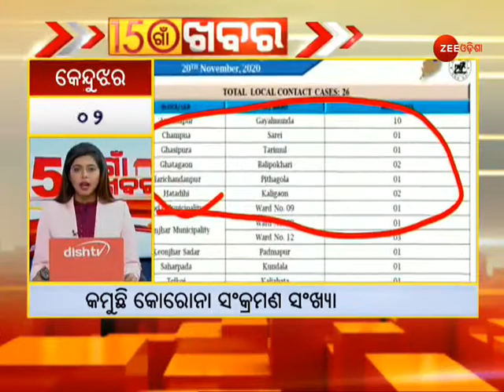150 Gaon Khabar | Rural News | Village News | News Update | ଗାଁ ଖବର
150 Gaon Khabar | Rural News | Village News | News Update | ଗାଁ ଖବର

ଗାଁର ହାନି ଲାଭ, ଭଲ ମନ୍ଦ ଖବରକୁ ନେଇ ଜୀ ଓଡ଼ିଶାର ସ୍ୱତନ୍ତ୍ର ବୁଲେଟିନ୍ '୧୫୦ ଗାଁ ଖବର'

ଜୀ ଓଡ଼ିଶାର ସ୍ୱତନ୍ତ୍ର ବୁଲେଟିନ୍ '୧୫୦ ଗାଁ ଖବର'ରେ ଦେଖନ୍ତୁ ଆପଣଙ୍କ ଆଖାପାଖ ଗାଁ ଗୁଡ଼ିକର ଖବର । କମ୍ ସମୟରେ ଏକାଧିକ ଗାଁ ଗୁଡ଼ିକର ଖବର ଜାଣିବା ପାଇଁ ଦେଖନ୍ତୁ ଏହି ବୁଲେଟିନ୍ ।